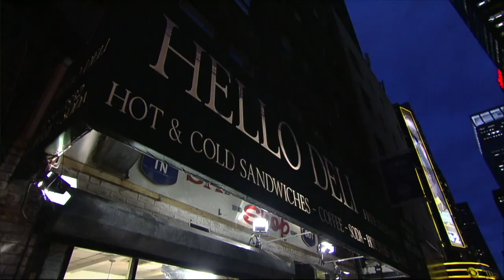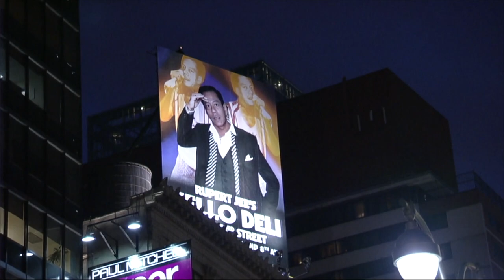Fan Request: Rupert Jee's Billboard Over Broadway | Letterman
Fan Friday Request:
"Hi!
I'm a lifelong fan of the show. Rupert Jee has always had a soft spot in my heart. I would love to see the clip of the big Times Square billboard of his face on Rod Steward's body! Such a funny and sweet moment :)
Thanks for all the great clips so far!
Sincerely,
Monica"